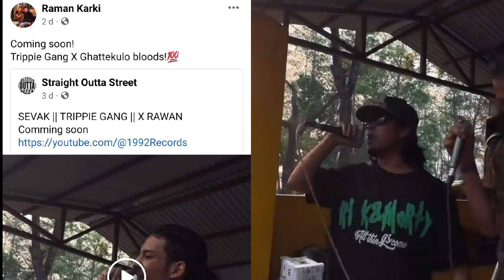Diss To Yabi The Goat || Sevak || Trippie Gang || Rawan || Coming Soon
video help by..